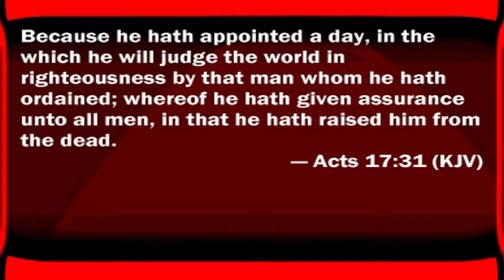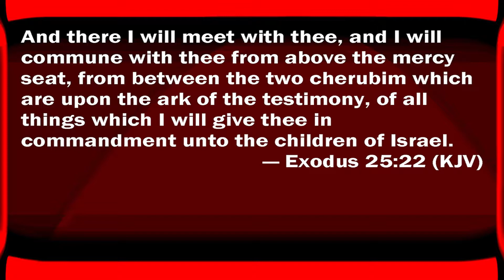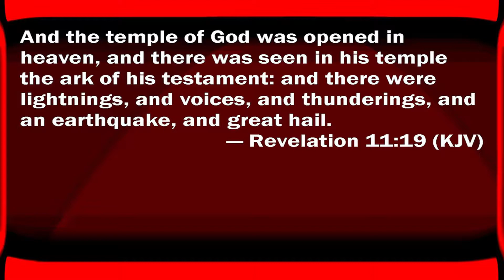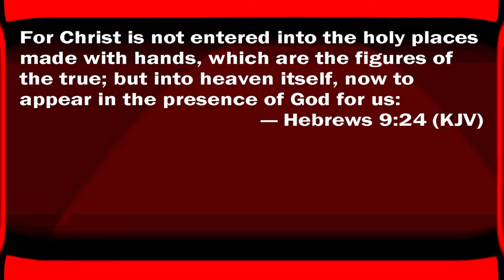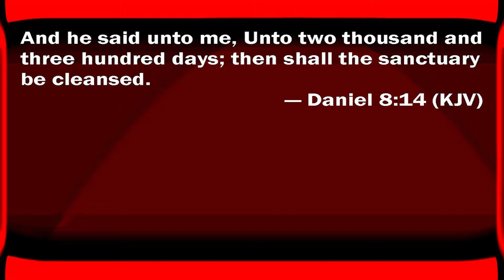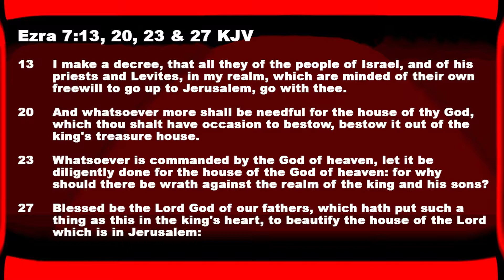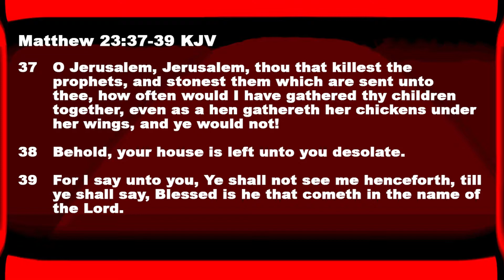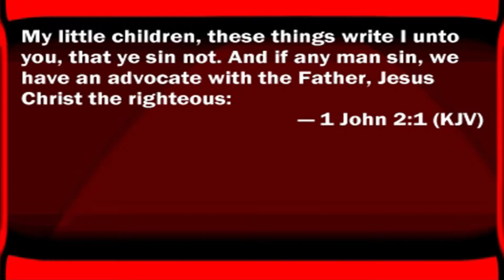PART 7 - REVELATIONS END TIME JUDGEMENT - BIBLE STUDY! | TheKingsOutpost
Revelations End Time Judgement.

If you like an e-transcript of this Bible Study Lesson in PDF format, send an email to:
Indicate in the Subject Line the Bible Study Lesson # you are requesting. Thank You!

This channel solely committed to spreading God's Holy Word, The Bible, a little Praise and Worship Music, and some History.

If you have read this far down, We hope that you will have a fantastic day! and in the Name of Jesus Christ, we love you!

Director - The Kings Outpost Team
Producer - The Kings Outpost Team
Executive Producer - The Kings Outpost Team